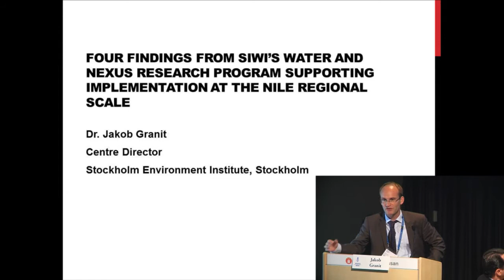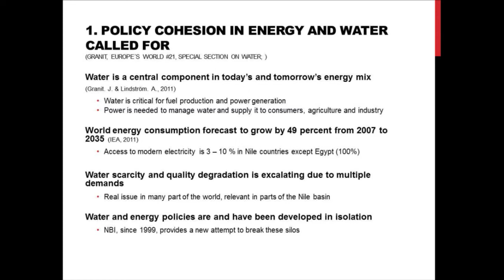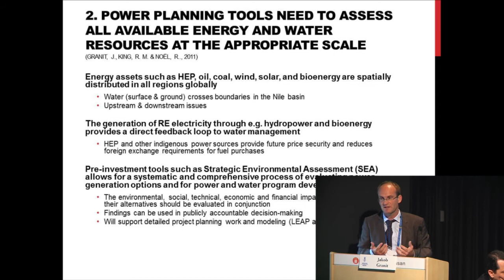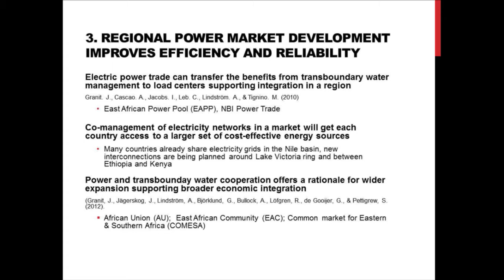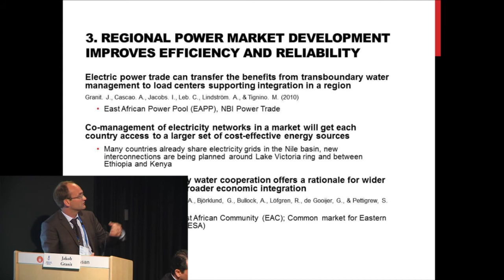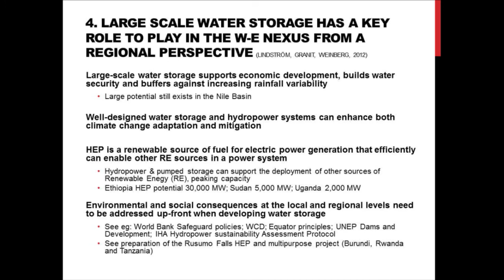2012 World Water Week: Implementing the Water-Energy-Food Security Nexus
2012 World Water Week: Implementing the Water-Energy-Food Security Nexus. Mr. Jakob Granit, SEI